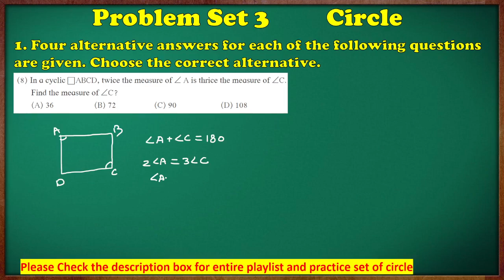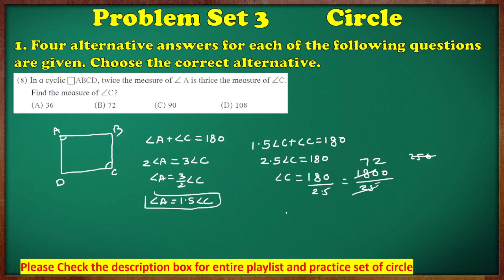(8) In a cyclic c ABCD, twice the measure of Ð A is thrice the measure of ÐC.Find the measure of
(8) In a cyclic c ABCD, twice the measure of Ð A is thrice the measure of ÐC.